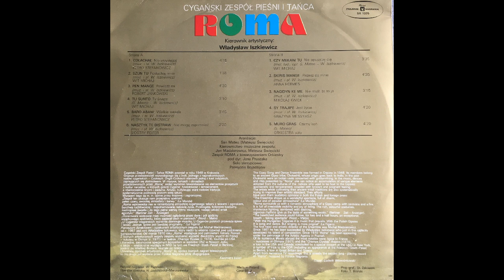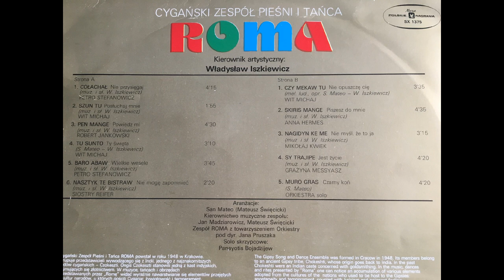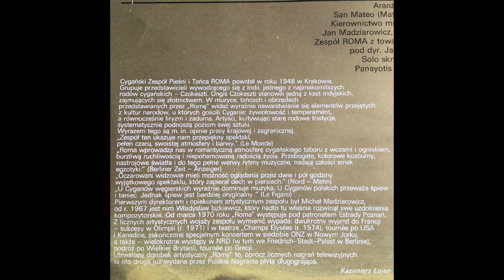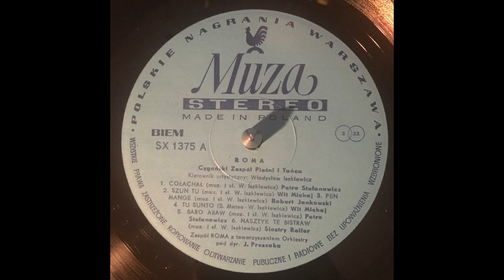Baro Abaw ( Wielkie wesele ) - Petro Stefanowicz - Cygański Zespół Pieśni i Tańca ROMA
A Gypsy song from Poland / Roma - The Gipsy Song and Dance Ensemble
The sixth and last song on side A of this record is already on youtube, here's a link: